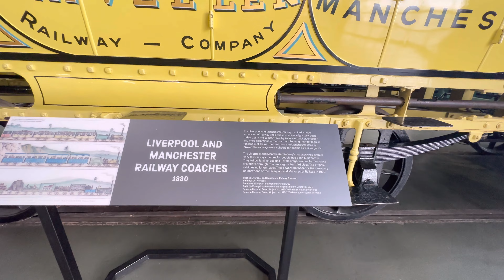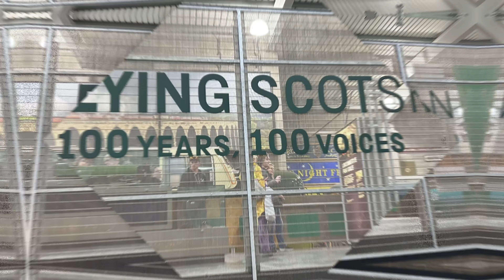National Railway Museum York